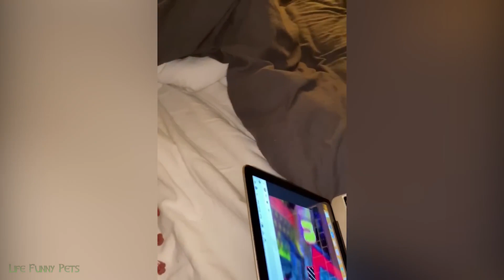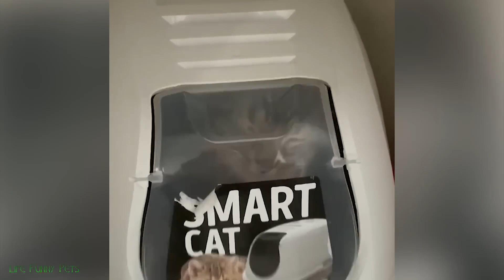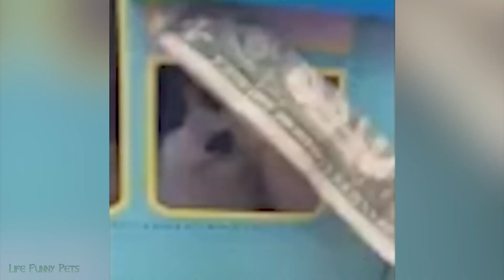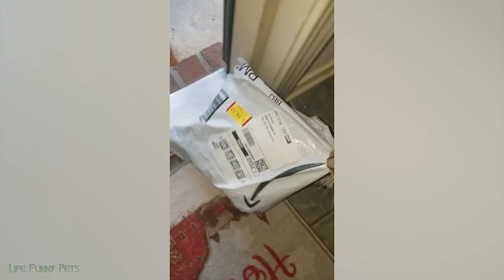1 Hour of Funniest Cat Videos on the Planet #3 - Best Funny Animal Videos 2023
Hello international cat lovers ! Welcome to the funniest cat compilation video of 2023! The best and cutest cat videos ever! Best Cats are part of our lives, we laugh at them very much, Funny kittens are so cute and cute. Just take a look at how these cats and kittens fail, meow, spin, beg ... It's ridiculous, funny, and cute! You can beautify your day with these funny cat videos! So best cute cats . The funniest animals are in this video!